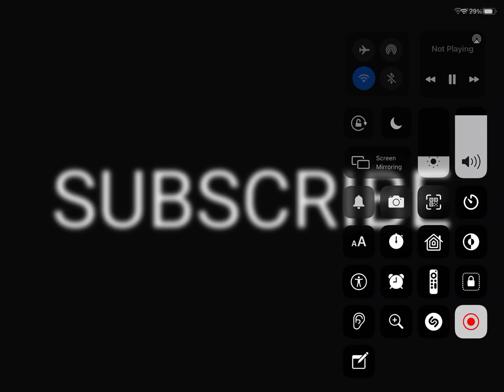Shoutout to YT channel that made this 1 bits 2 bits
This is that YT channel's most popular video but can't find the uploader anymore.